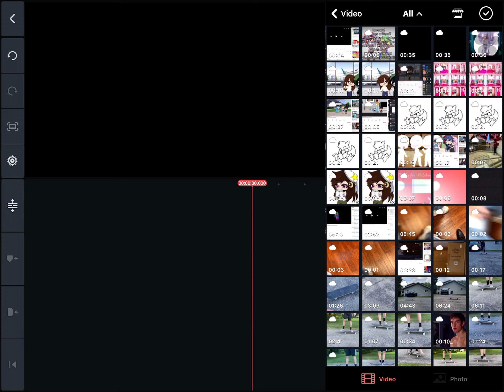R e v e r s e